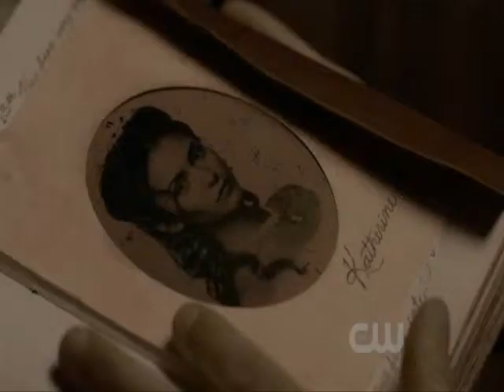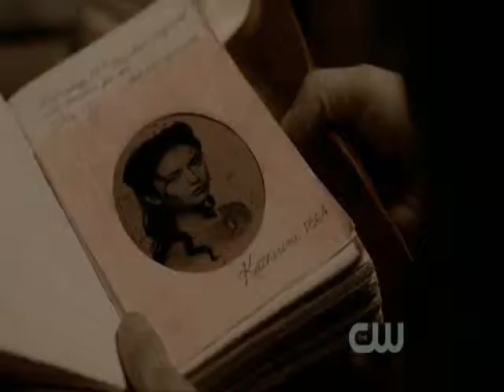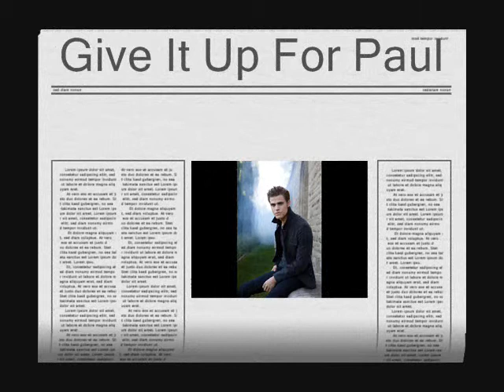the hub comp paul